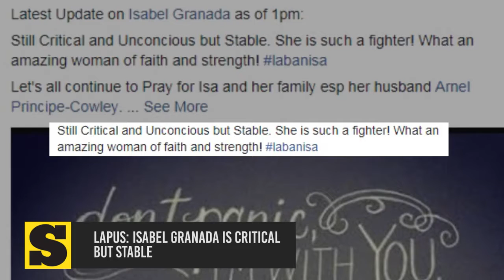Lapus: Isabel Granada is critical but stable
Stories:
1. Filipino WWII veterans midawat og Congressional Gold Medal
2. Camiguin tourism advertisement nag-viral
3. Gov't mo-issue og passports with 10-year validity sugod January 2018

Showbiz:
1. Maxine Medina: Dianne-Rodjun wedding in 2018